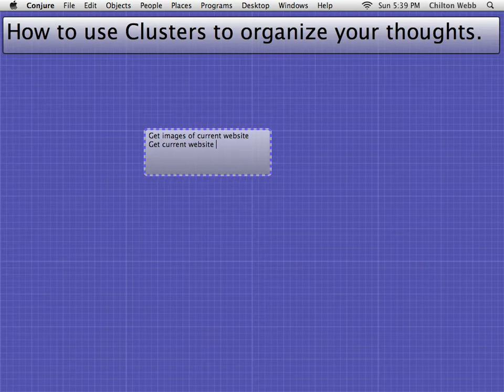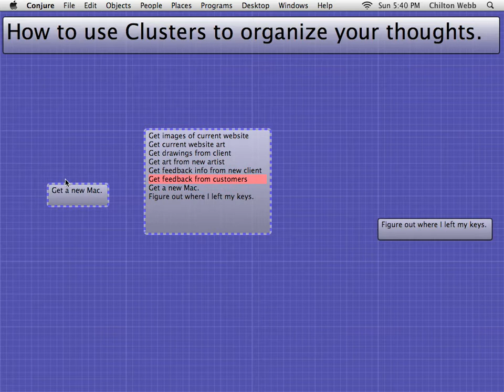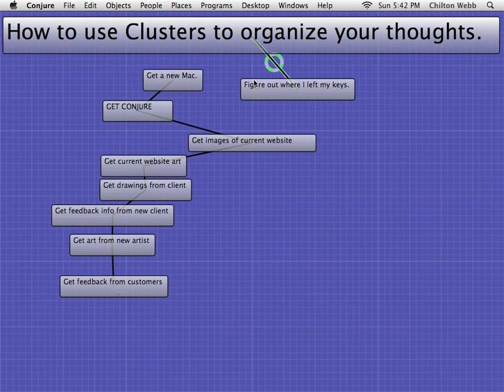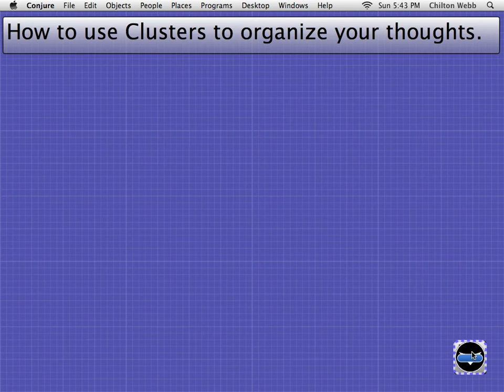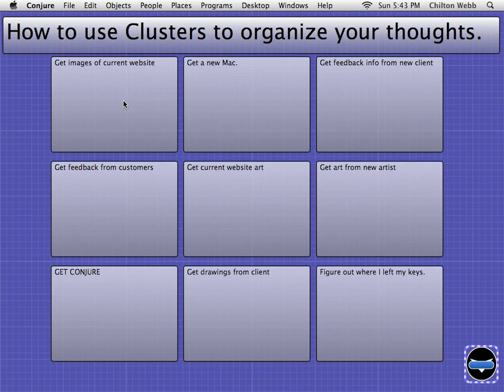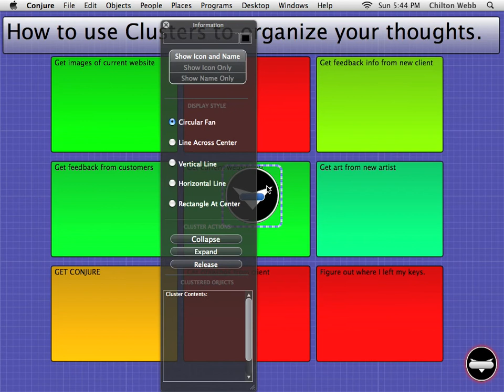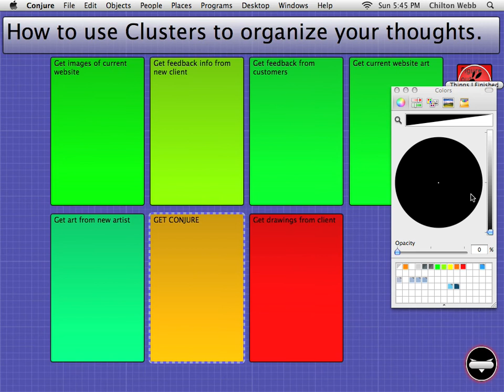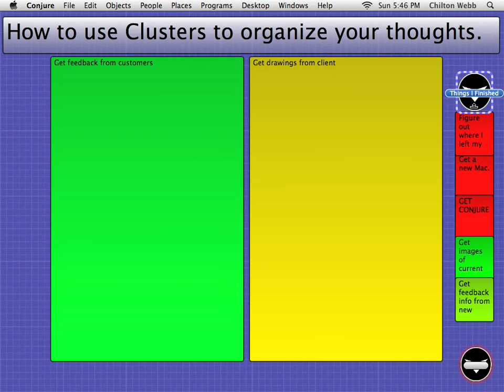Creating Mind Maps in Conjure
In this video I demonstrate how to use the Links in Conjure to link various thoughts together on my desktop, and how to use colors and the Cluster organization in Conjure to create a different map of the same information. For visually minded people like myself, there is no substitute for this way of thinking.